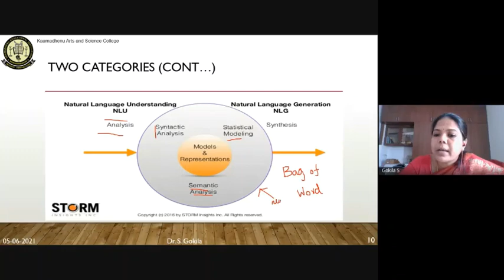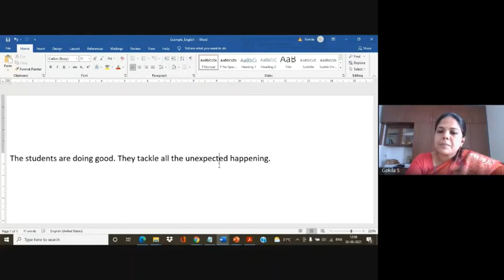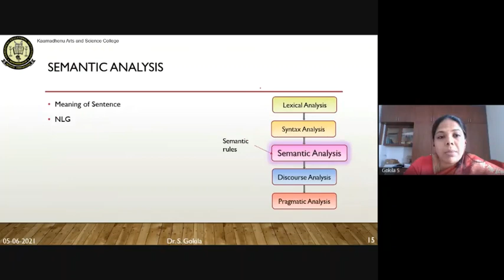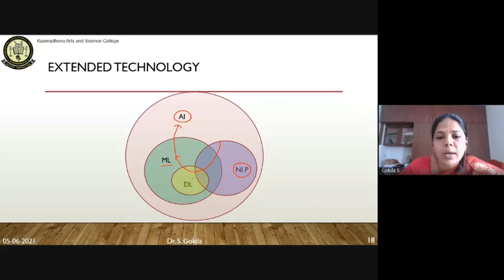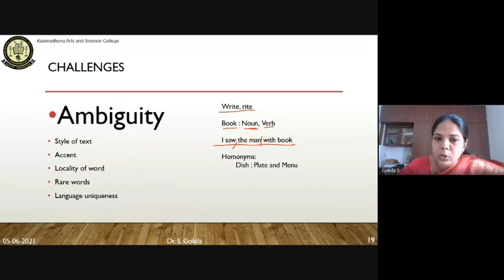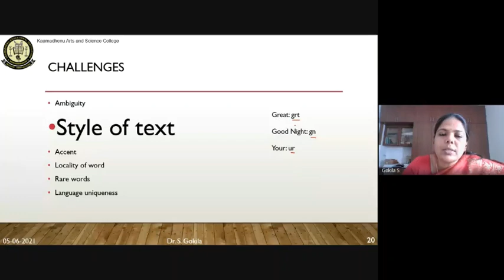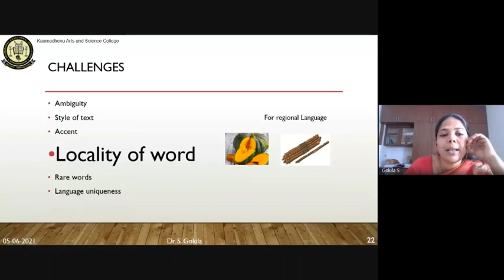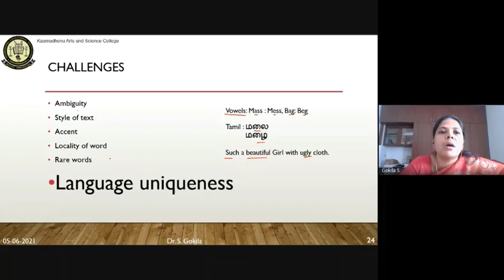NLP AND ITS APPLICATIONS PART II